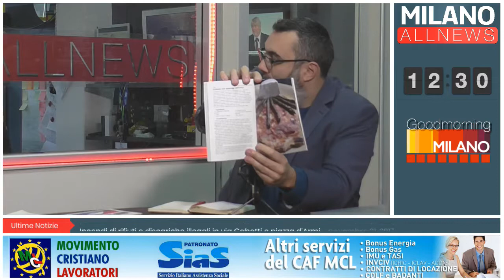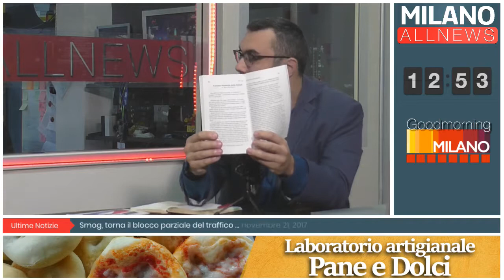GoodMorning Milano - 21/11/17 - Focus Periferie - Walter Cherubini - Fabio Clerici